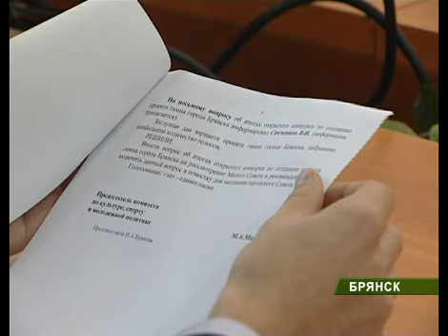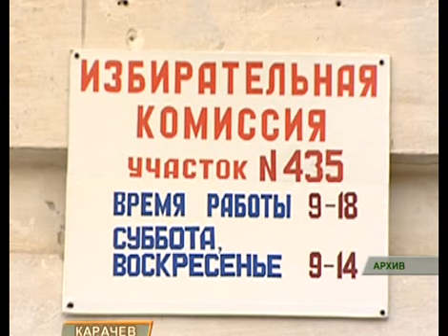Выборный вопрос 26_09_11